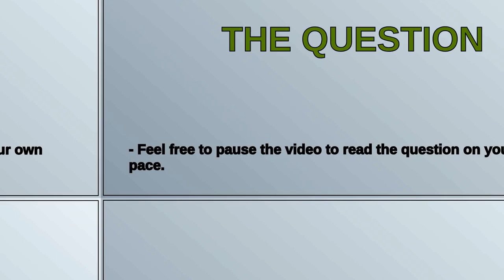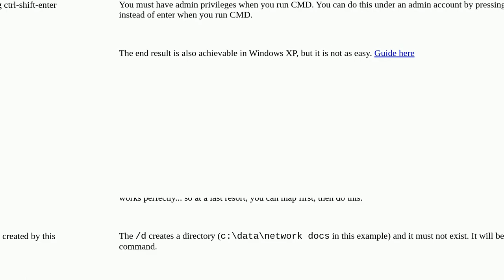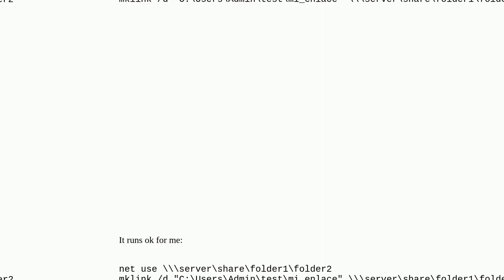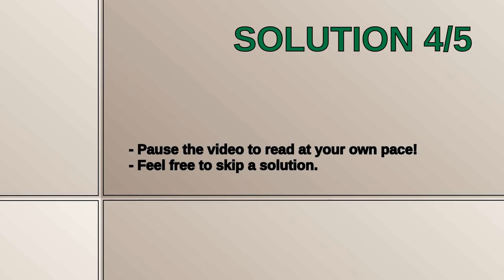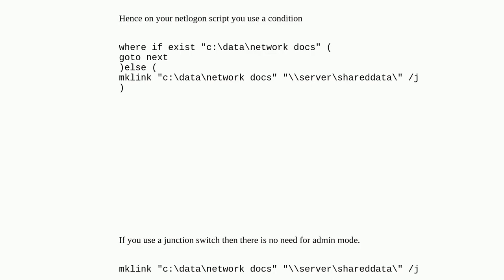How do I mount a network drive to a folder?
A special thanks goes out to the community

  windows shared-folders network-shares